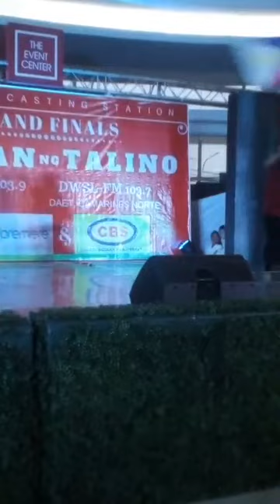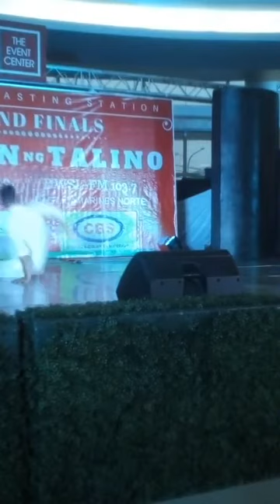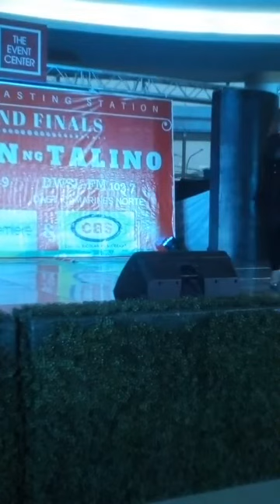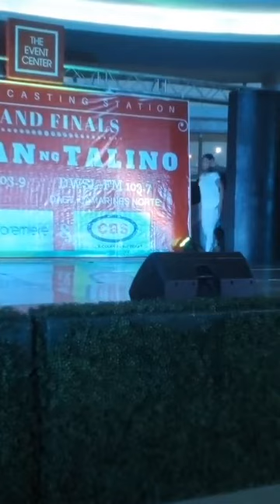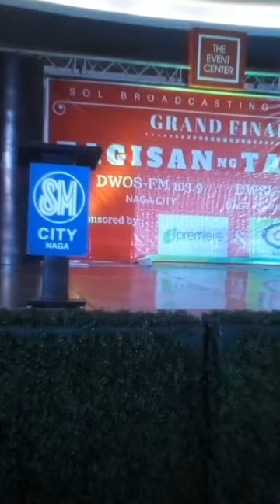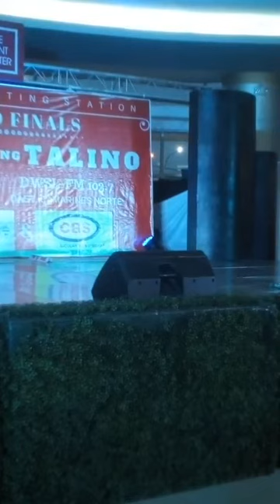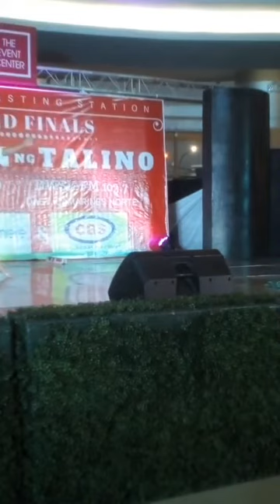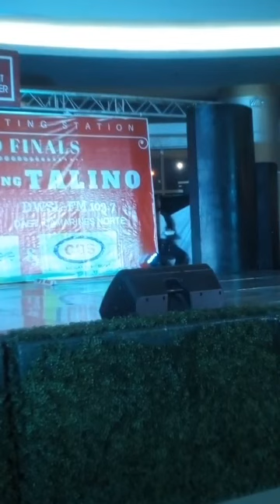TAGISAN NG TALINO 2017 Finals c/o DWOS FM103.9 (9-11-17) -FB Live Part 1@ SM Naga City Events Center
EVENT:TAGISAN NG TALINO 2017 Finals c/o DWOS FM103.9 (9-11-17) -FB Live Part 1@ SM Naga City Events Center

1. AKIN KA NA LANG
MUSIC VIDEO by Colegio de San Juan de Letran Akin Ka Na Lang performed by Morissette Amon Words & Music by Francis "Kiko" Salazar Arranged & Produced by Francis Kiko Salazar Back-up Vocals by Francis "Kiko" Salazar Mixed & Mastered by Dante Tañedo at Bellhaus Studio Published by Star Songs, Inc. Subscribe to the Star Music channel!
Editor
ABS-CBN Starmusic
Category
Music
License
Standard YouTube License
Music
"Akin Ka Na Lang" by Morissette Amon (iTunes)
2. I SURRENDER
CelineDionVEVO
Music video by Céline Dion performing I Surrender. (C) 2007 Sony Music Entertainment Canada Inc. Céline Dion's official video for I Surrender
Category
Music
License
Standard YouTube License
Music
"I Surrender" by Céline Dion (iTunes)
3. I AM CHANGING
I Am Changing  Writer(s): Tom Eyen, Henry D. Krieger  Sang by two famous singers, Jennifer Holliday & Jennifer Hudson
4. HABANG MAY BUHAY
Written & Sung by Wency Cornejo with the band After Image, Covered by Megastar Sharon Cuneta
5.OBJECTION
Objection by Shakira
Written ByShakira
Executive ProducerEmilio Estefan Jr.
Arrangement (Intro)Jorge Calandrelli
PianoJorge Calandrelli
PercussionRichard Bravo & Archie Peña
GuitarTim Pierce & Bryan Ray
MasteringTed Jensen
Recording EngineersEric Schilling, David Reitzas,Gustavo Celis & 3 more
MixerJavier Garza
Assistant EngineersChris Carroll, Alex Dixon, Christine Tramontano & 7 more
Additional EngineeringCarlos Paucar, Jorge González &Alfred Figueroa
DrumsAbraham Laboriel Jr
BassPaul Bushnell
BandoneonHector Del Curto & David Alsina
Background VocalsShakira & Rita Quintero
ArrangementShakira & Lester Mendez
Acoustic BassPablo Aslan
Co-ProducerLester Mendez
LabelEpic Records
Release DateJuly 6, 2002
6. MAGPAKAILANMAN
Words & Music by Wency Cornejo
Sang by Wency & Kyla
Released for Karaoke by Able Music
Theme Song for Magpakailanman-GMA 7
Hosted by Mel Chanco
7. SECRET LOVE SONG
Sang by Little Mix
Released 2016
Recorded
2015
Poinsettia Place (Los Angeles)
Blue Box Studios (London)
Length 4:09
Label
Syco Columbia
Songwriter(s)
Jez Ashurst Emma Rohan Rachel Furner Jason Desrouleaux
Producer(s) Jayson DeZuzio
8. HANGGANG
Interpreted by many local artists
9. I WILL ALWAYS LOVE YOU
Single by Dolly Parton
from the album Jolene
B-side "Lonely Comin' Down" (1974 version); "Do I Ever Cross Your Mind" (1982 version)
Released June 6, 1974[1]
Format 7" vinyl
Recorded June 13, 1973[2]
Genre Country
Length 2:53
Label RCA Records
Songwriter(s) Dolly Parton
Producer(s) Bob Ferguson
Whitney Houston covered the song for the 1992 film The Bodyguard, in which she starred with Kevin Costner.
10. PATULOY ANG PANGARAP
Words & Music by Jonathan Manalo
Angeline Quinto: "Patuloy Ang Pangarap"
(Expanded Premium Edition)
Released by Star Records
11.WHY CAN'T I CRY
This song is by Tom Jones and appears on the album Delilah (1968).
Songwriters:Clarke, Kim Phillip Ivo, Harris,Johnny
Published by Universal Music
12.DAKILANG LAHI
a song composed by Anthony Castelo & Tito Sotto.
Sung by Anthony Castelo and Ciara Sotto
13. WHEN WE WERE YOUNG
Single by Adele
Recorded 2015
Studio Dean Street Studios (London)
Genre Soul[1]
Length 4:51
Label XL
Songwriter(s)
Adele Adkins Tobias Jesso Jr.
Producer(s) Ariel Rechtshaid
14.Huwag Ka Nang Umiyak
Words and Music by Ede Dancel
Interpreted by Gary Valenciano and KZ Tandingan
From the Official Soundtrack of Ang Probinsiyano